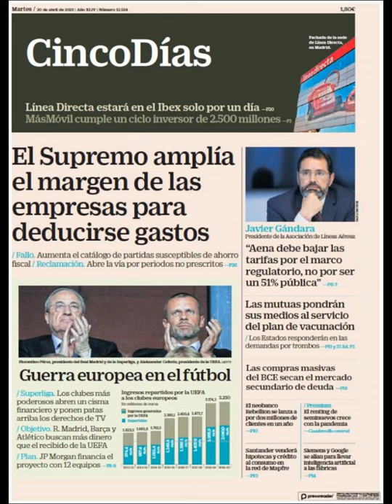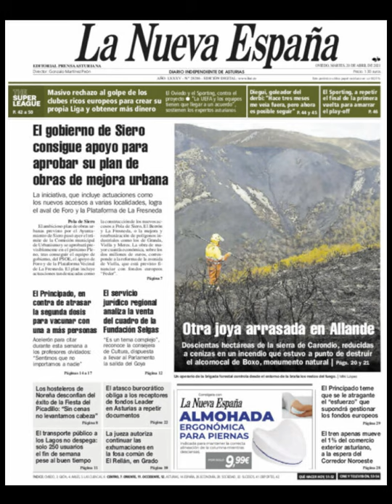Noticias​ Martes 20 Abril 2021 Principales Portadas Titulares Diarios Periódicos España Spain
Principales Titulares de Noticias en Portadas Diarios Periódicos Españoles del Martes 19 de Abril de 2021 ¿Que le Parecio este día? Politica​ Fútbol​ Noticieros Corrupcion​ Deportes Messi​ Barça​ Abril​ Primavera2021 Primavera​ Noticias​